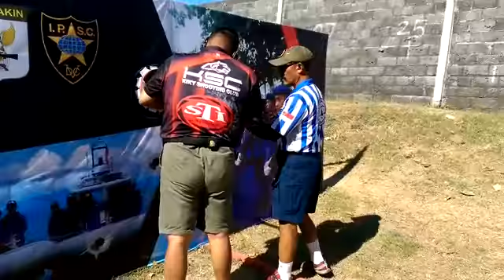IPSC, Kapolda Jatim cup 10-11 agustus 2018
Ajang kejuaran tembak reaksi perbakin, AAIPSC, Pistol, senjata api, Perbakin, TEMBAK REAKSI, TEMBAK TARGET, OLAH RAGA, TACTICAL